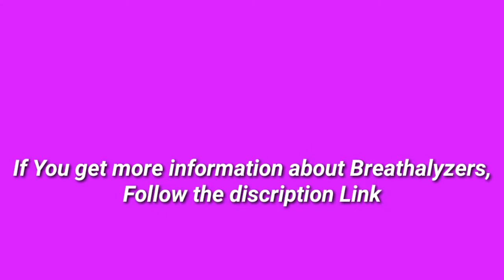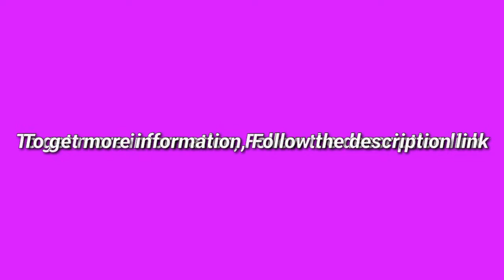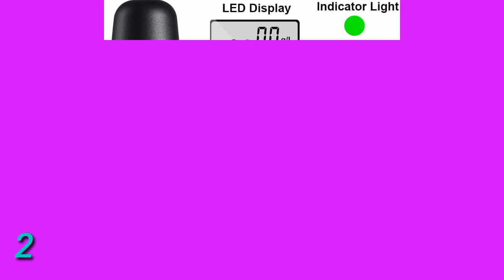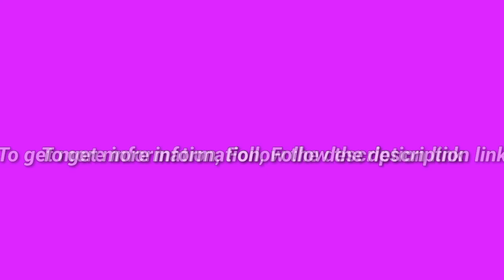5 Best Breathalyzers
(Discount Available)

► links to the 5 Best Breathalyzers We Listed in this video:

► Number 5
► Product Name- BACtrack S80 Breathalyzer | Professional-Grade Accuracy | DOT & NHTSA Approved | FDA 510(k) Cleared | Portable Breath Alcohol Tester for Personal & Professional Use

► Number 4
► product name- Breathalyzer, Portable Digital Breath Alcohol Tester Accuracy with Real-Time Backlight LCD Display Audible Alert

►Number 3
► product Name- Breathalyzer, Personal Breathalyzers to Test Alcohol, Mini Breathalyzer Suitable for Summer Vacation, After Parties, Portable, White

►Number 2
► product name- GREENWON Breathalyzer, Driving Safely and Bring More Care to Your Family. Alcohol Tester, Analyze Your Body’s Ability to Break Down Alcohol. Titanium Gray Color

►Number 1
► product name- oasser Rechargeable Breathalyzer Alcohol Tester Digital LCD Breath Alcohol Tester with 4 Mouthpieces Memorize 10 Reading Results Come with 3.7V AAA Li ion Battery T5

I try my best Breathalyzers of amazon mentioned in this video...

There are 5 Best Breathalyzers of Amazon. if You would like to know about any products details follow the description link.